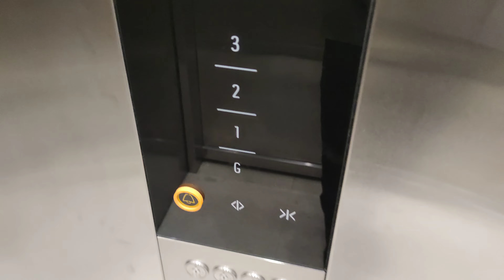KONE Elevator with Touchless Buttons - Audy Dental Cipete, Jakarta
One of the KONE elevators with touchless buttons in Jakarta. Thankfully, it has a big indicator just like the ones at JHL Auto in Alam Sutera.

📝 Quick review:
      ✅ Pros:
      • Decent elevators
      • Proprietary touchless buttons
      ❌ Cons:
      • Interior doesn't match with the exterior ambience

🛗 Elevator details:
    Capacity: 630 kg / 8 persons
    Floors served: G, 1, 2, 3 (4 stops)
    Model: N MonoSpace DX (?)
    Fixtures: KDS 330 Touchless
    Year installed: 2022
    Changes: None